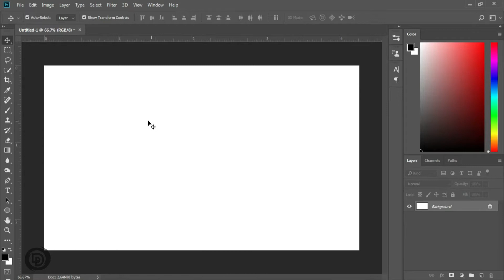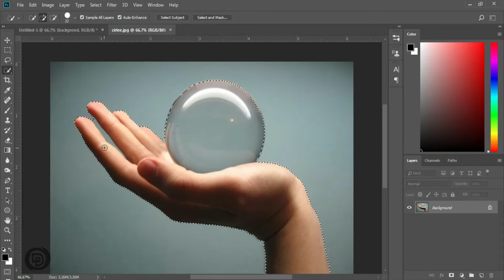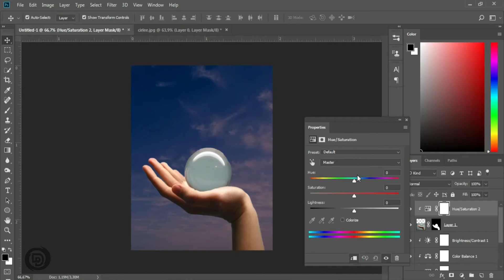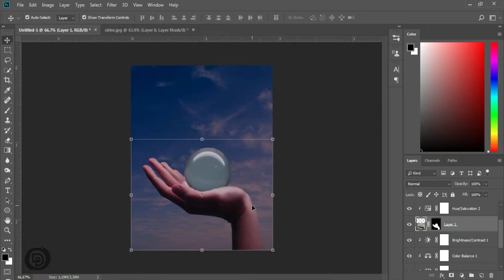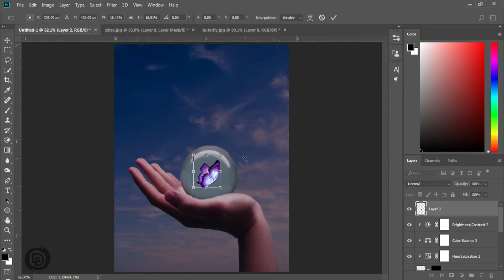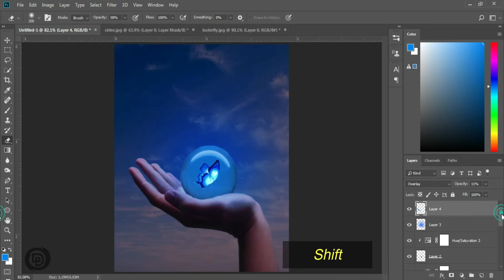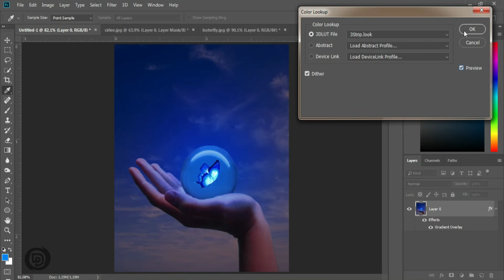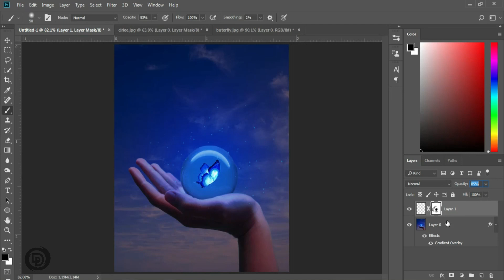Butterfly Manipulation Photoshop Tutorial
Pada vidio kali ini saya membuatkan tutorial kepada teman teman semuanya yaitu Tutorial bagaimana membuat Butterfly Manipulation Photoshop Tutorial, manipulation effect, manipulation photoshop tutorial.